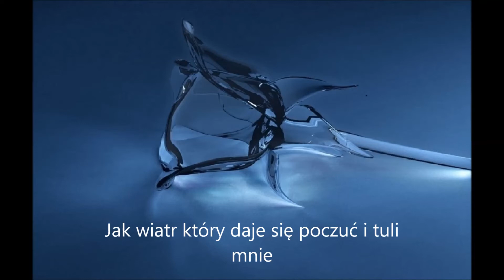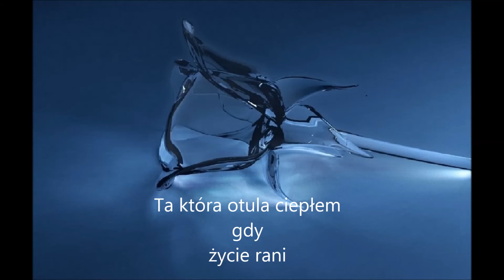Ty to Ty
Ścieżka dźwiękowa: Modà - Sono già solo
Tekst: własny